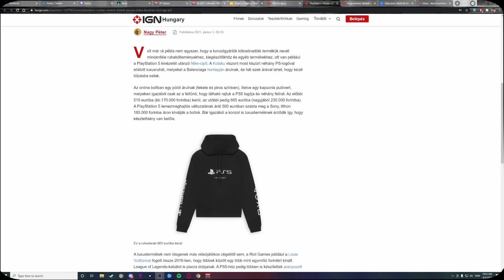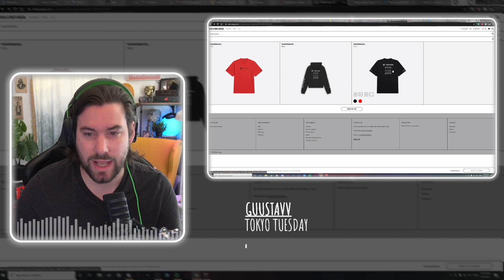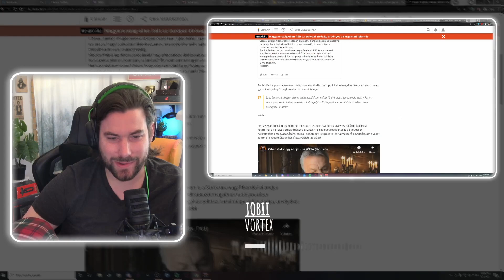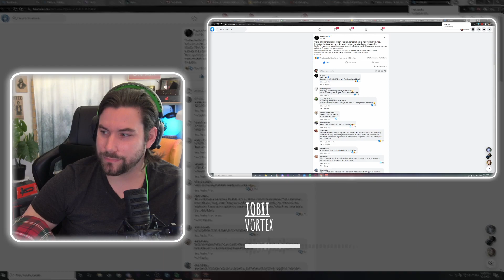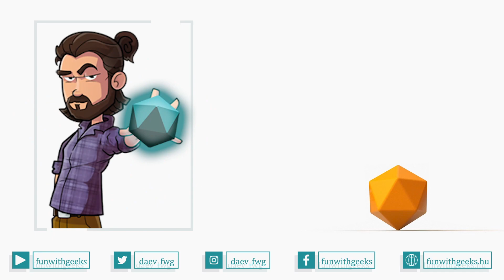A kétharmados hatalom és az ellenzék problémája I Pod of the Morning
A PlayStation 5 pólóktól a magyar politika útvesztőjéig mentünk ezen a csodálatosan kellemetlen reggelen.